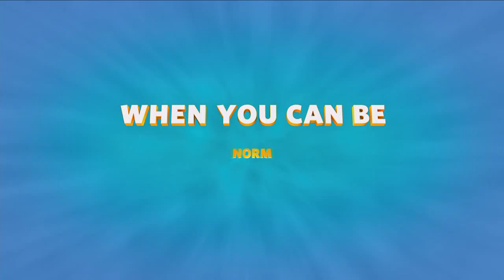PROROM: "Norm Of The North" (2016) Official Trailer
A polar bear of many words, Norm’s greatest gripe is simple: there is no room for tourists in the Arctic.  But when a maniacal developer threatens to build luxury condos in his own backyard, Norm does what all normal polar bears would do…he heads to New York City to stop it.  With a cast of ragtag lemmings at his side, Norm takes on the big apple, big business and a big identity crisis to save the day.

Voice Cast: Rob Schneider, Heather Graham, Ken Jeong, Gabriel Iglesias, Loretta Devine, Michael McElhatton, Colm Meaney, Bill Nighy